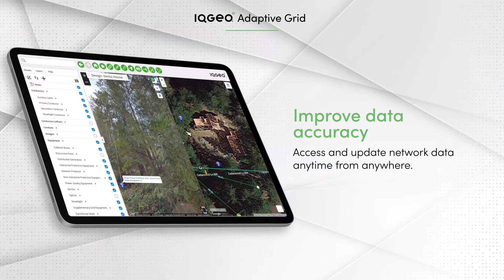IQGeo Adaptive Grid solution overview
IQGeo Adaptive Grid is a flexible and powerful network model management solution created for utilities to digitalize the entire lifecycle of the electric grid.

From rapid design to asset management to outage restoration, our game-changing software integrates with your GIS and other network data to revolutionize your system of record.